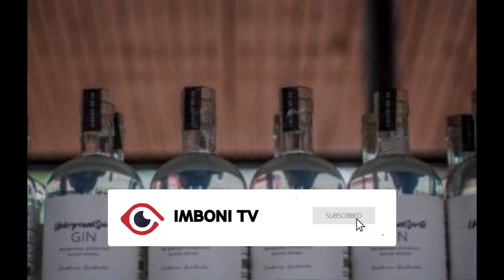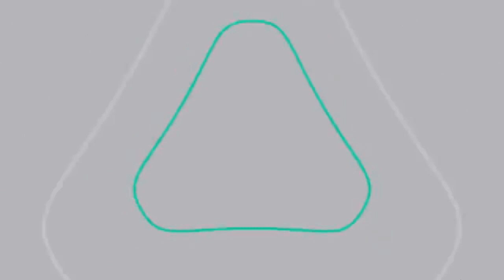INKURU NZIZA:BWA1 KU ISI HABONETSE IGIHUGU KEMEJEKO KOLONAVIRUSI YACITSE BURUNDU||URUKINGO NIBINDI